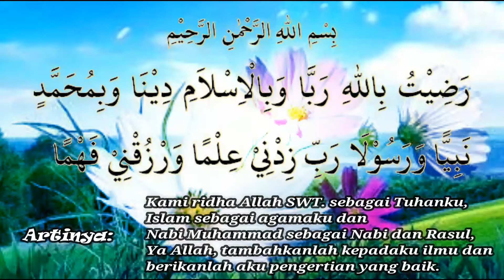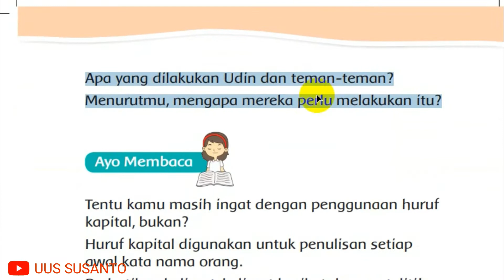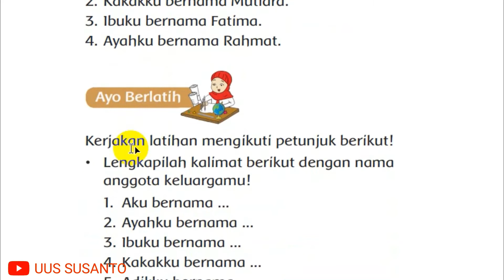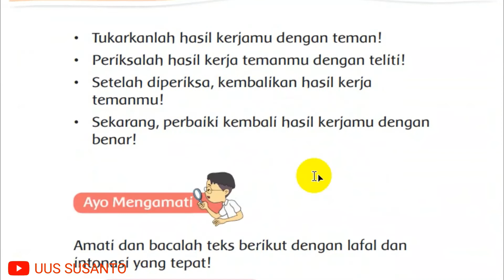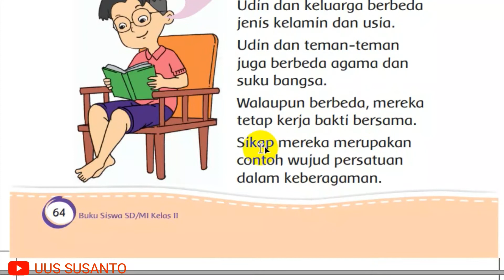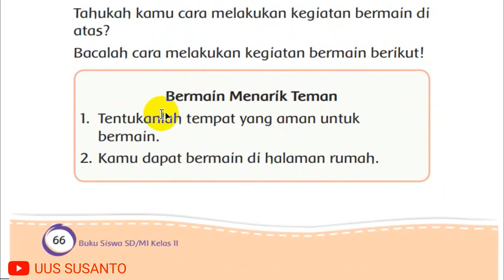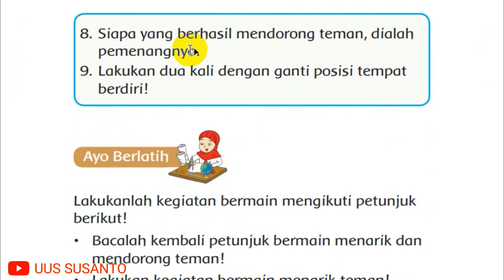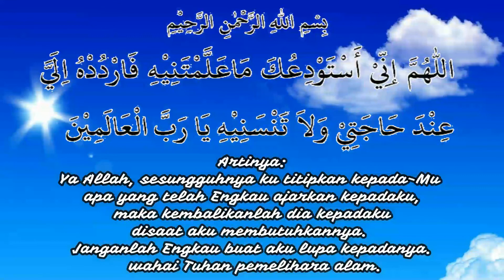KELAS 2 TEMA 8 SUBTEMA 2 PEMBELAJARAN 2 DILENGKAPI PEMBAHASAN SOAL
Video pembelajaran kelas 2 tema 8  subtema 2 pembelajaran 2 ini dilengkapi dengan pembahasan soal sebagai gambaran umum. Jangan lupa berdo'a dulu supaya diberi kemudahan untuk mendapatkan ilmu.

Tujuan pembelajaran kelas 2 tema 8 peristiwa alam Subtema 2 Menjaga Keselamatan di Rumah pembelajaran 2:
1. Dengan mengamati teks percakapan, siswa dapat membaca teks pendek yang di dalamnya memuat aturan penggunaan huruf kapital (nama orang) dengan lafal dan intonasi yang tepat.
2. Dengan tanya jawab, siswa dapat menemukan penggunaan huruf capital (nama orang) sesuai aturan pada teks yang telah dibaca dengan benar.
3. Dengan membaca teks yang rumpang, siswa dapat menyunting teks pendek sesuai dengan kebenaran aturan penggunaan huruf kapital (nama orang) dengan benar.
4. Dengan penugasan, siswa dapat memperbaiki teks pendek hasil menyunting sesuai dengan aturan penggunaan huruf kapital (nama orang) dengan benar.
5. Dengan membaca teks petunjuk bermain, siswa dapat menjelaskan penggunaan gerak mendorong dan menarik dalam bentuk permainan di air dengan benar.
6. Dengan membaca teks petunjuk bermain, siswa dapat mempraktikkan menggunakan gerak mendorong dan menarik dalam bentuk permainan di air dengan percaya diri.
7. Dengan membaca teks, siswa dapat memberikan contoh kegiatan kerja bakti yang menunjukkan persatuan dalam keberagaman teman sekolah dengan benar.
8. Dengan penugasan, siswa dapat menceritakan pengalaman melakukan kegiatan yang mencerminkan persatuan dalam keberagaman teman sekolah secara lisan dengan bahasa yang santun.

Selamat belajar! Jadilah penerus yang beriman dan bertaqwa menuju generasi emas 2045!